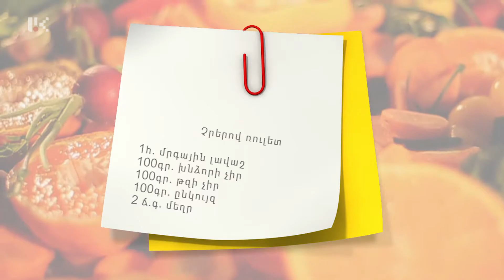ԽՈՀԱՆՈՑԱՅԻՆ ԶՐՈՒՅՑՆԵՐ 9 09 20